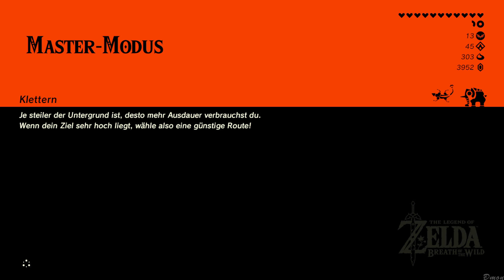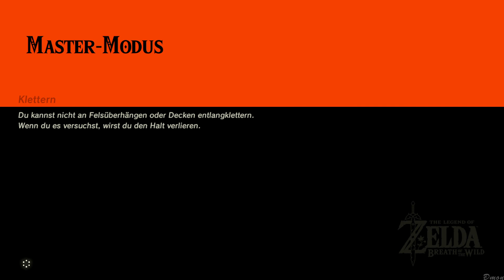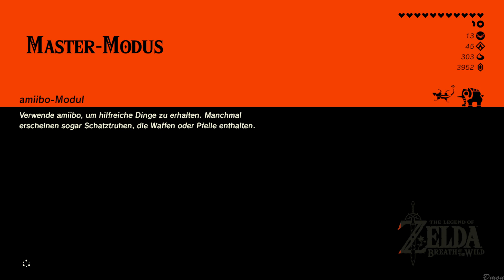The Legend of Zelda: Breath of the Wild [Master Mode] | #074